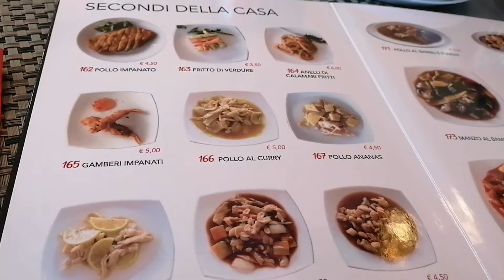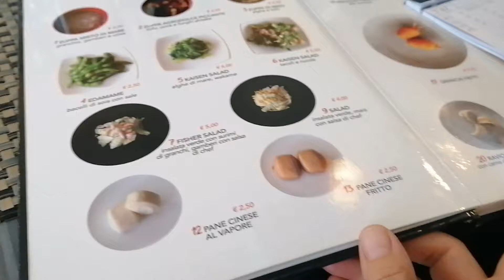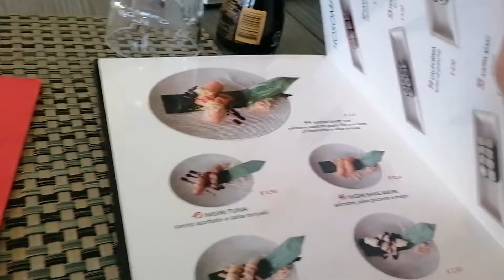روتيني اليومي ساخن غذاء في مطعم صيني مميز روتين خفيف ظريف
روتيني اليومي غذاء في مطعم صيني مميز روتين خفيف ظريف